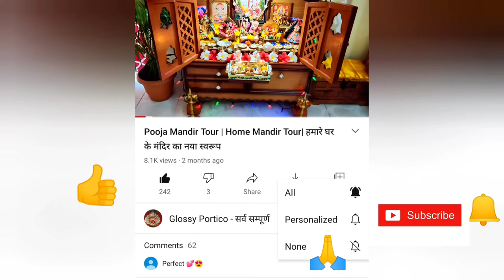लड्डू गोपाल का नज़रिया घर पर कैसे बनायें | How to make Laddu Gopal Nazariya | Glossy Portico ❤️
Following Topics are also covered in this channel:
Laddu Gopal ke sath Dincharya
Laddu Gopal Subah se raat tak ki sampurn sewa vidhi
Laddu Gopal Full Day Bhog
Laddu Gopal Full Day Sewa
Laddu Gopal key Sath Dincharya
Laddu Gopal Full Day Routine
My home mandir look
Wooden Home mandir design
Home Temple Tour
Home Mandir Decoration Ideas

Online Links for the Products Shown in videos of this channel
Please select the sizes accordingly
Products Link:

Laddu Gopal Special Videos Links

Much love.

Regards,
Richa Singh